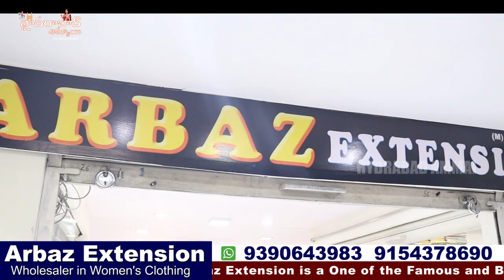Arbaz Extension Exclusive Fancy Saree Collections || Hyderabad Biggest wholesale shop || Wedding spl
Today I am going to share Sankranti &  Wedding season Special  latest trendy Sarees Collection from Arbaz Extension.

Address:
ARBAZ EXTENSION,

 Your's
  Hyderabad Ammai😍
  Keep smiling🤔😃